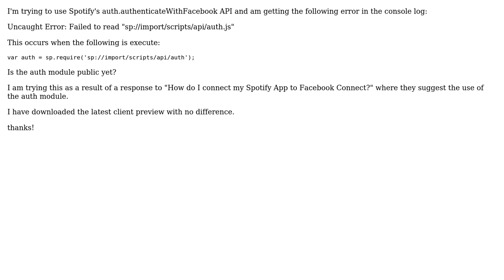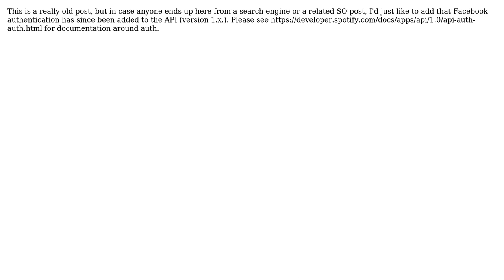Where do I find the Spotify auth.js script? (2 Solutions!!)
Where do I find the Spotify auth.js script?

With thanks & praise to God, and with thanks to the many people who have made this project possible! | Content (except music & images) licensed under CC BY-SA | Music | Images & others | With thanks to user Michael Thelin user lmccay user Juan Riaza and the Stack Exchange Network Trademarks are property of their respective owners. You are responsible for your own actions.